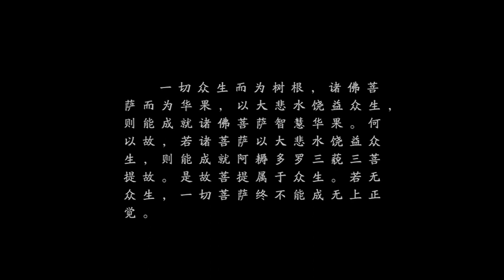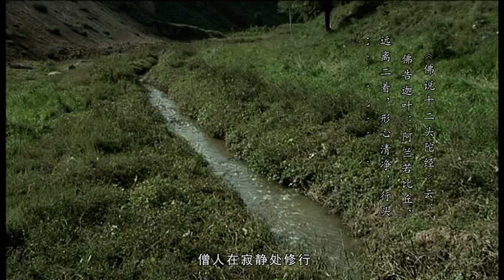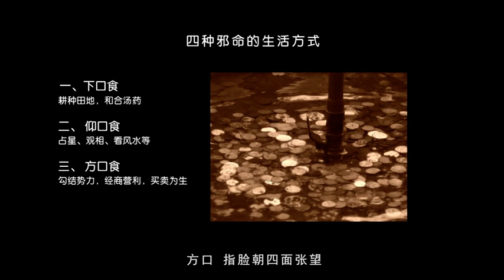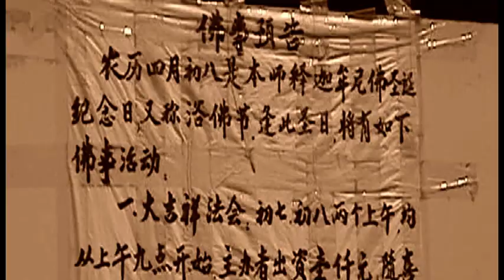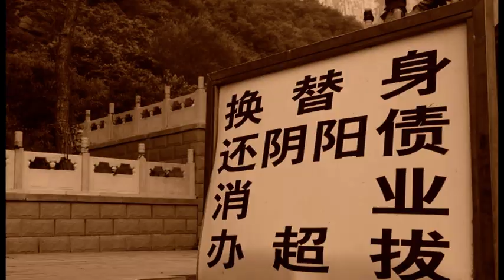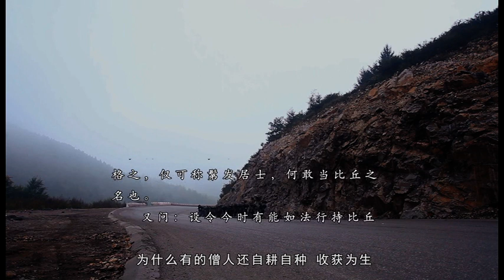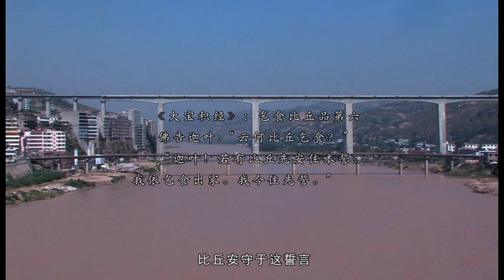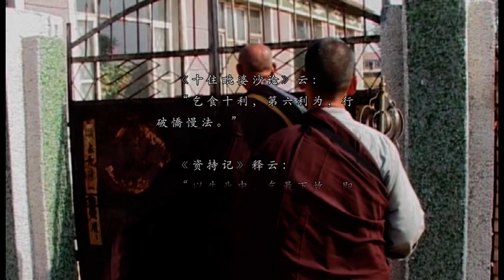佛教纪录片 - 古道清凉 01 2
中国 辽宁 妙祥僧团
地址：辽宁省海城市毛祁镇曹家堡村大悲寺
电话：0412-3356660